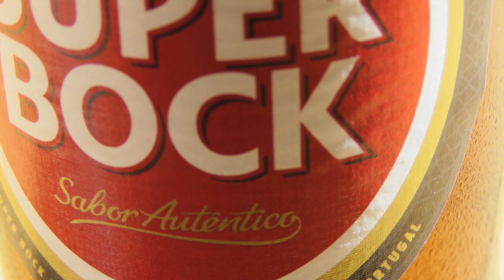Carvoeiro Family Movie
Family Holiday to Carvoeiro, Portugal. July 2018